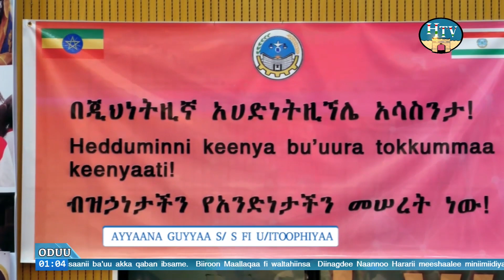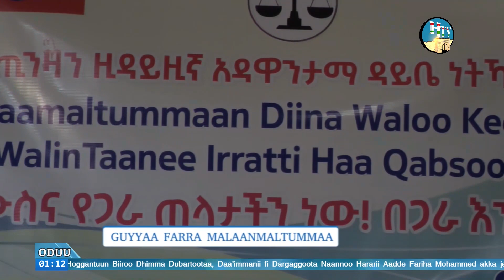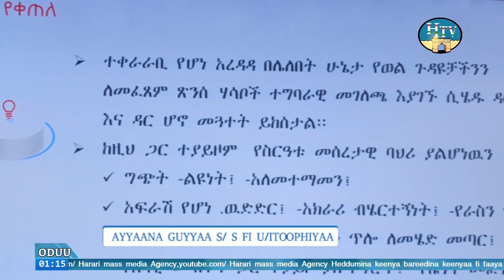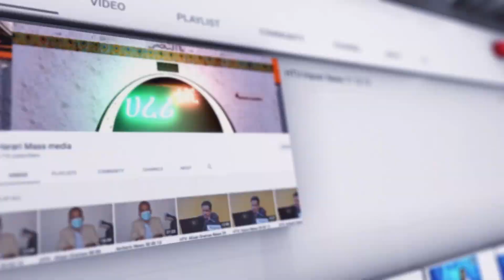Oduu Afaan Oromoo TV Hararii Guyyaa 21/03/2016